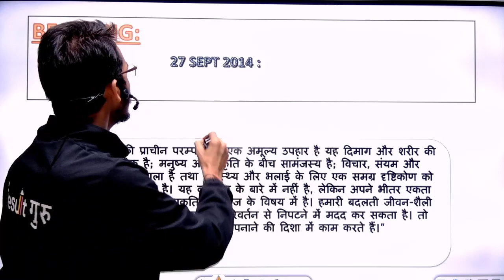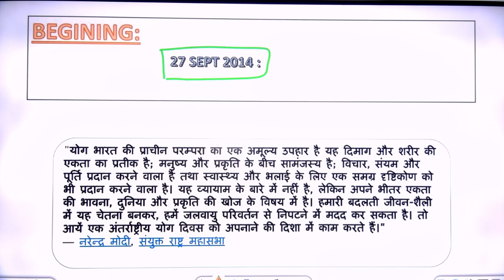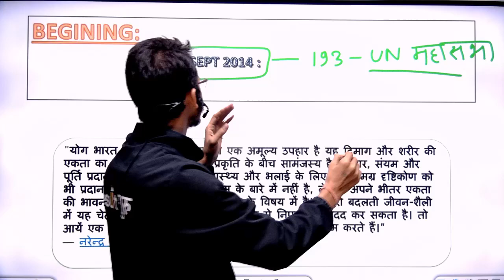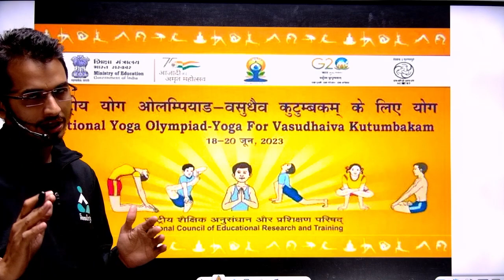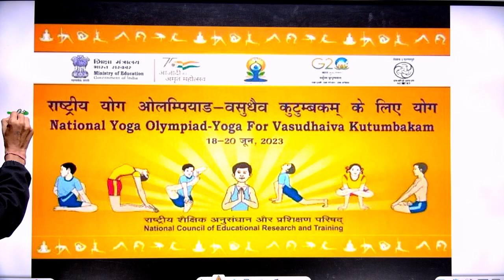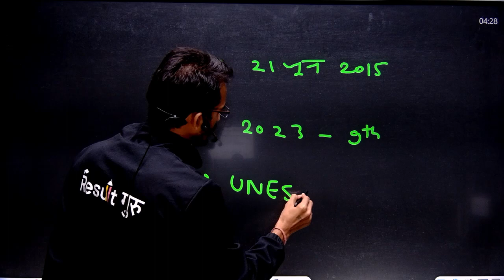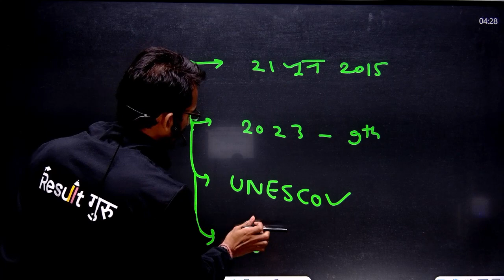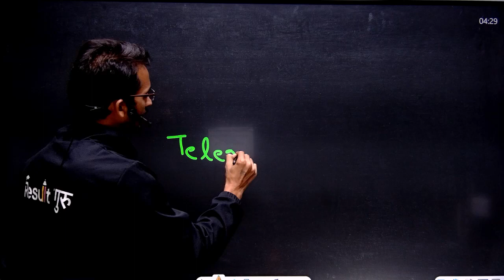International Yoga Day 2023 | 9th International Yoga Day 2023 | Yoga Day Theme 2023 | Result Guru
🔴 08:00 AM -- Awadhesh Sir (Reasoning)
🔴 09:00 AM -- Prateek Sir (Maths)
🔴 10:00 AM -- Aditi Mam (English)

🎯 RPF
🔴 07:00 PM -- Vikas Sir (Hindi)
🔴 08:00 PM -- Nishant Sir (Maths)

📜Topics in This Video:
9th International Yoga Day 2023
Yoga Day Theme 2023
Result Guru